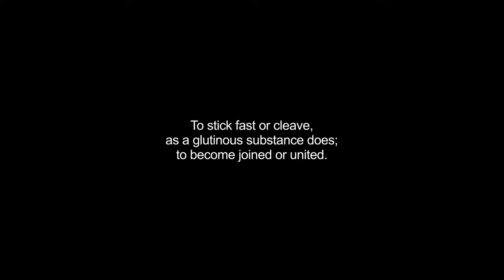adheres video Dictionary meaning and pronunciation